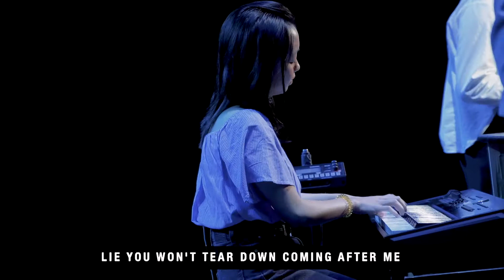Worship Medley - August 2, 2020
Mountain You won't climb up coming after me

Oh What a Saviour isn't he wonderful
Sing alleluia Christ is risen

All the earth will shout Your praise
Our hearts will cry these bones will sing Great are You Lord